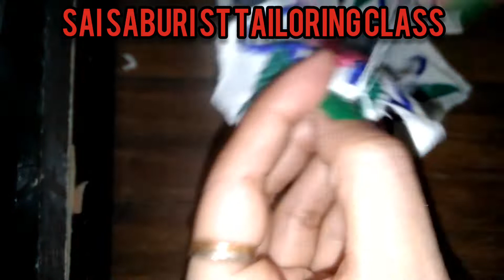Cut Work / Honeycomb बिना Aari work/ without soldering iron ke @saisaburisttailoringclass p29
Hello Everyone

is video main hum sikhenge cut work Honeycomb without Aari work aur without soldering iron ke sikhne ke liye video main visit kare.